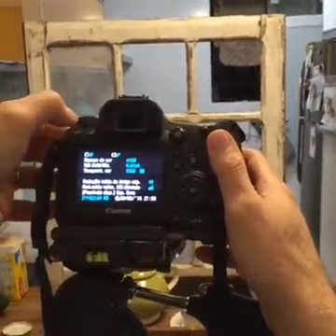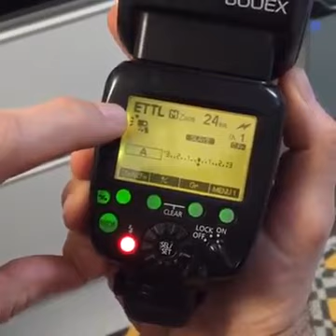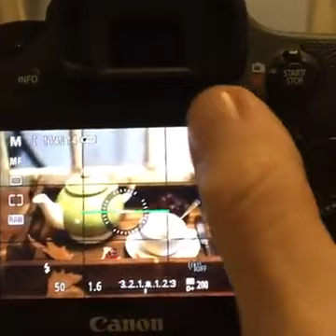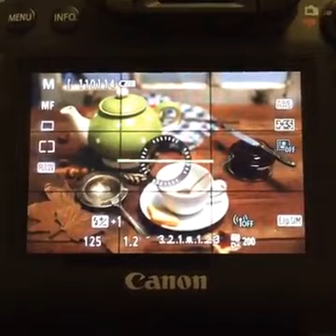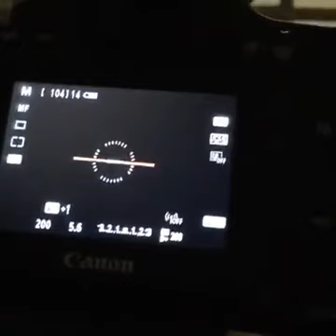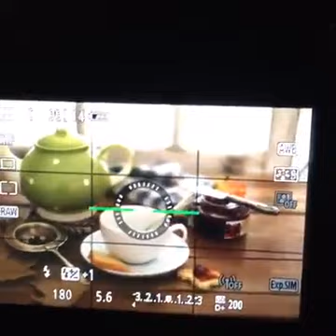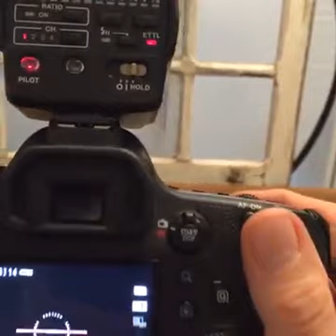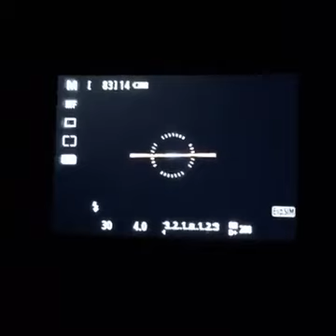Live video Still Life on Facebook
Taken in 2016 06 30 Portuguese language.